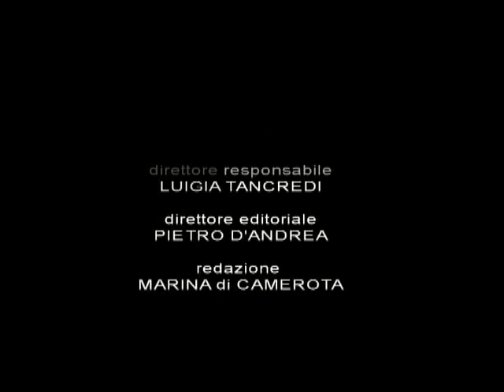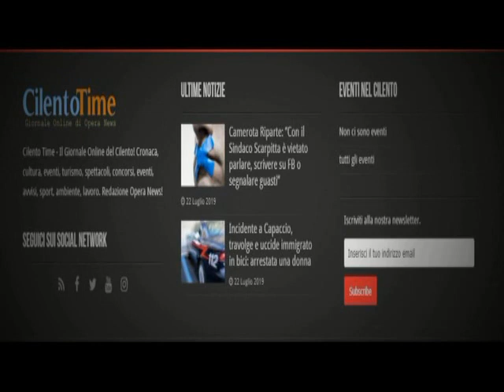TG CIlentoTV edizione del 17 09 2019